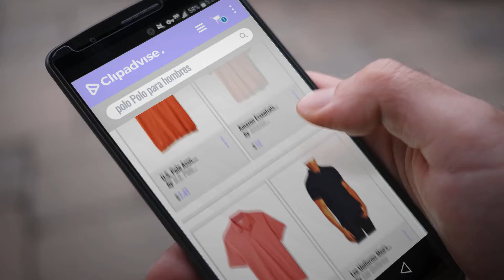10 Mejores Polo 2018: U.S. Polo Assn. Men's Classic Polo Shirt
Black Friday / Cyber Monday U.S. Polo Assn. Men's Classic Polo Shirt by U.S. Polo Assn.

Black Friday / Cyber Monday Amazon Essentials Men's Regular-Fit Cotton Pique Polo Shirt by Amazon Essentials

Black Friday / Cyber Monday Amazon Essentials Men's Slim-Fit Cotton Pique Polo Shirt by Amazon Essentials

Black Friday / Cyber Monday Lee Uniforms Men's Modern Fit Short Sleeve Polo Shirt by Lee Uniforms

Black Friday / Cyber Monday Under Armour Men's Tech Polo by Under Armour

Black Friday / Cyber Monday Amazon Essentials Men’s Tech Stretch Polo Shirt by Amazon Essentials

Black Friday / Cyber Monday Jerzees Men's Spot Shield Short Sleeve Polo Sport Shirt by Jerzees